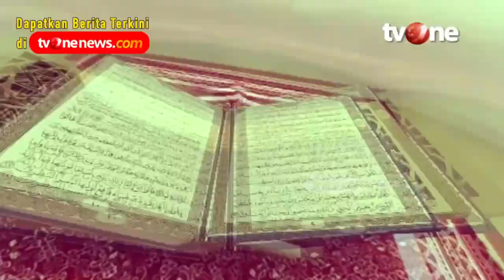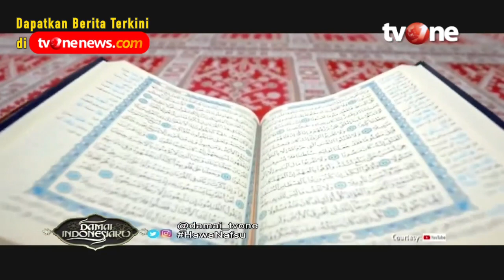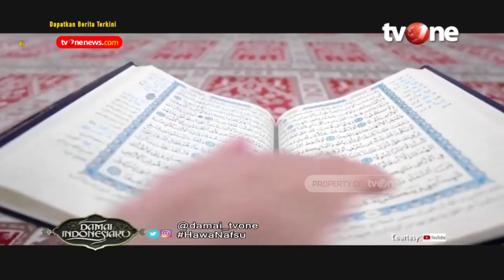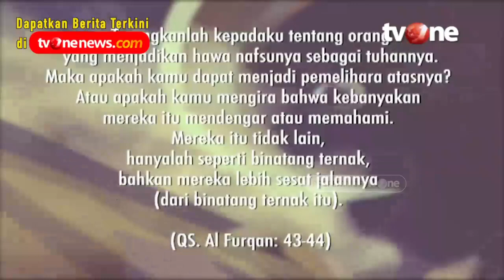Apa Saja Tipe Hawa Nafsu yang Harus Kita Kendalikan? | Damai Indonesiaku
Jakarta, religiOne - Menahan Hawa Nafsu

Seperti yang kita ketahui menguasai hawa nafsu sangat lah penting, karena kalau tidak bisa menguasai hawa nafsu bisa dikatakan bahwa orang tersebut melanggar hukum Allah SWT. Oleh karena itu hawa nafsu sangat penting untuk dikendalikan agar bisa mematuhi syariat syariat Allah SWT. Nafsu merupakan bagian dari makhluk Allah, dengan berbekal nafsu pada manusia dapat menjalankan kehidupanya secara wajar sebagai makhluk hidup yang hidup di alam dunia.